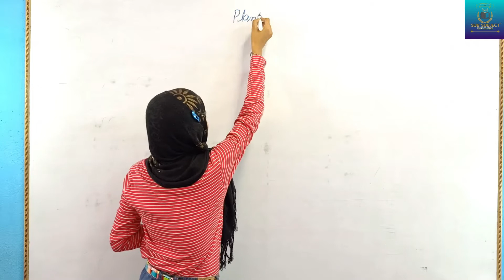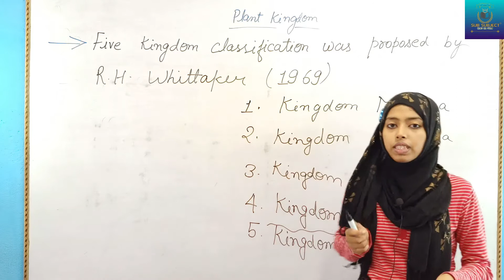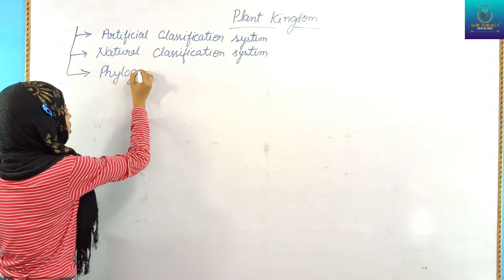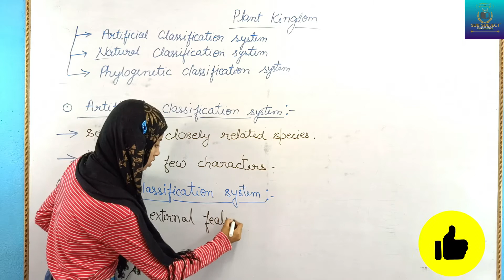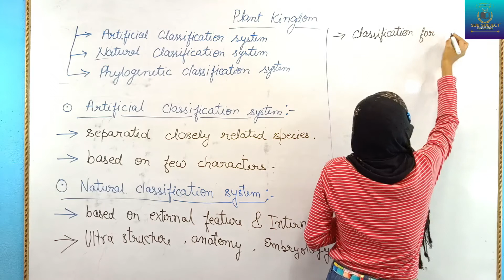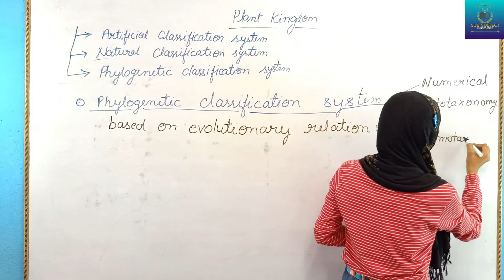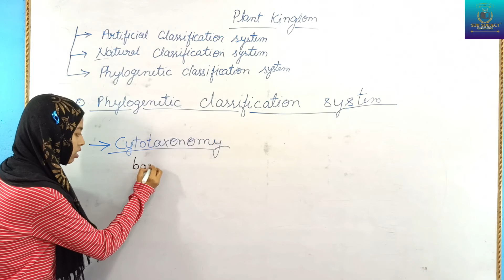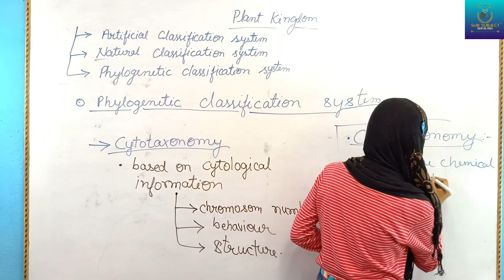classification of plants by tuba azam || sub subject || chapter 03 of biology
in this video we eill discuss about salient features and classification of plants in to major group. it is the first lecture of chapter 03 of biology hope you will enjoy the video.

 salient features and classification of plants in to major group
tuba maam
tuba azam
sub subject
chapter 03 of biology
salient features and classification of plants in to major group cbse std
11th class biology
afzal sir channel